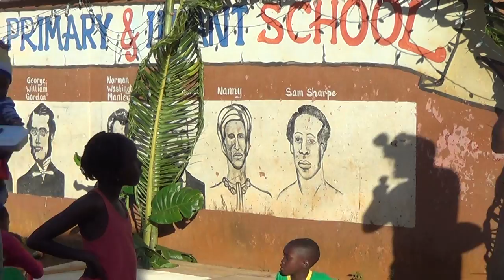Wanstead Says Thank You Ready4u Auto Parts!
Ready4u Auto Parts, Thompson and Mocho Village are dedicated to this annual event in this rural community of Wanstead.

Reasons:
                It fits our criteria of being an under-served
                Our Vision is highly embraced by the citizens
                The unity and willingness to help themselves grow

Ready4u Auto Parts Owner:
                 "  As a 19 year old unemployed Welder from the Thompson Town secondary (now High) School i was given my first  economic break through  when my friends and I got the job to secure the windows with steel bars at the Wanstead Primary School... That money i used to purchase an airline ticket to the Cayman Islands! The rest is history!  My heart is hear mi bredda! This place made me who i am today! That's why i take my entire family here today..."  C, Edwards, Ready4u Auto Parts, Thompson Town, Mocho Mts, Clarendon, Jamaica.